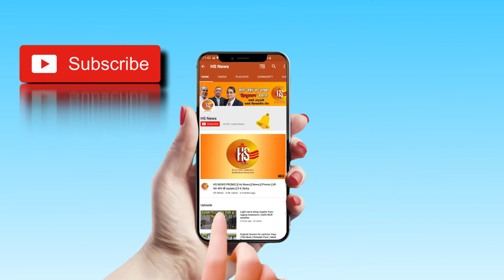अब राहुल गांधी राफेल पर झूठ बोले तो जेल जाएंगे। Hindusthan Samachar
सुप्रीम कोर्ट ने साफ बोल दिया, अब राहुल गांधी राफेल पर झूठ बोले तो जेल जाएंगे.